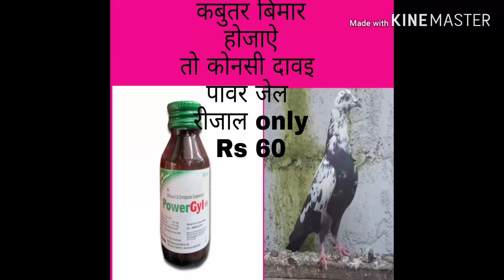KABOOTAR KAMJOR OR SUST ELAJ